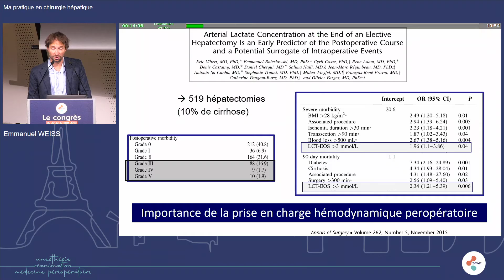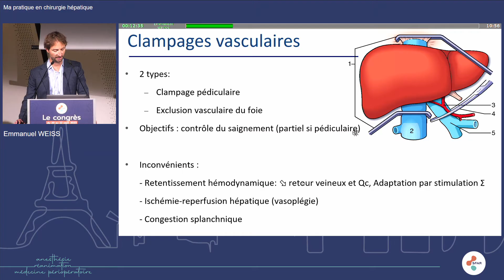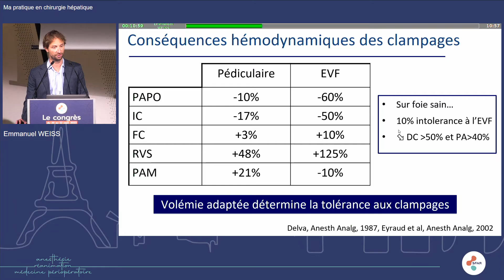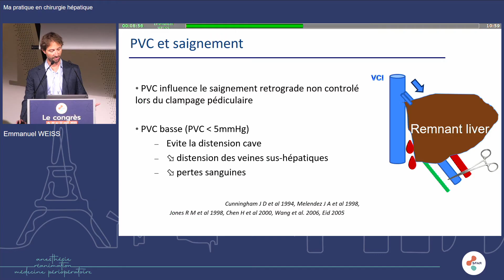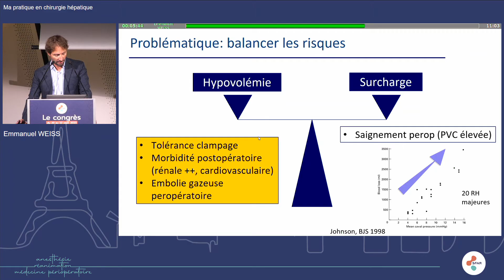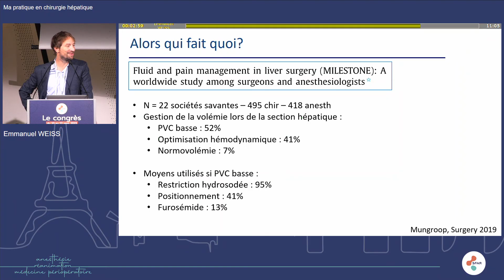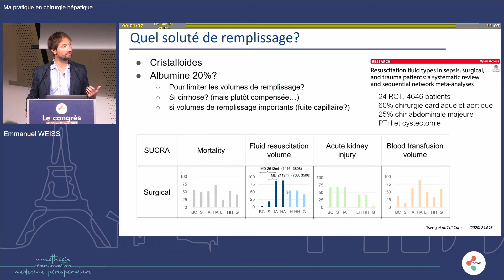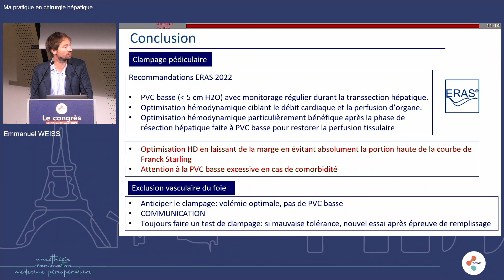Hémodynamique au bloc opératoire : Ma pratique en chirurgie hépatique - E.WEISS - SFAR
Congrès 2023 - Session du club CIRCULATION